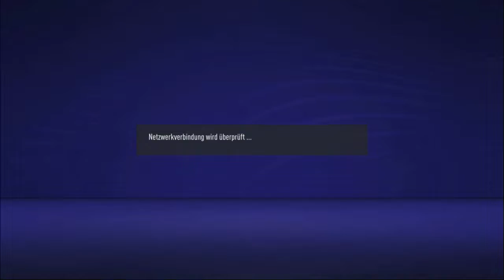Fifa 21 - The MeZe Champions League 10/64: Olympiacos vs Lok Moskau / The FunGamer